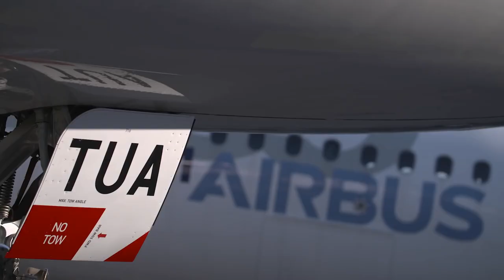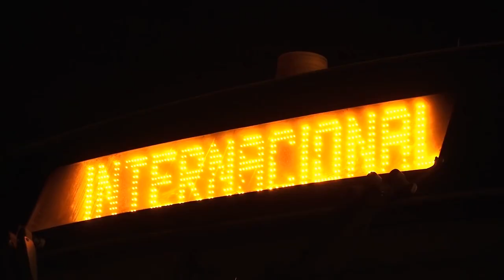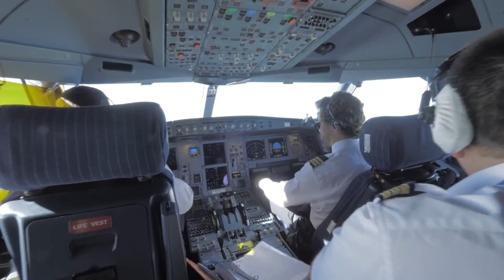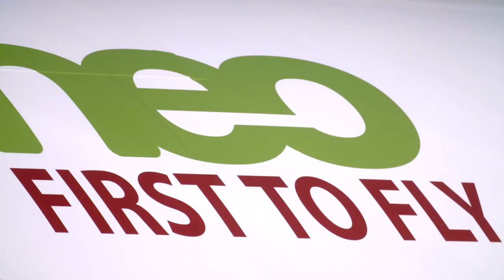TAP Air Portugal A330neo | Making First A330neo | Airbus